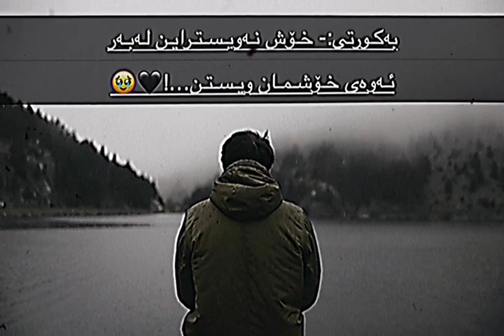بەکورتی خۆش نەویستراین لەبەرئەوەی خۆشمان ویستن..💔